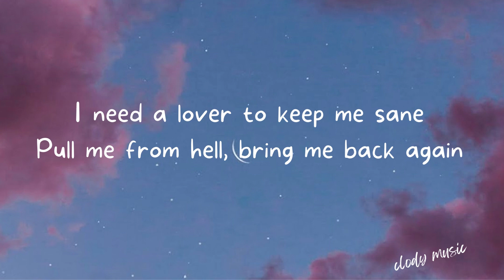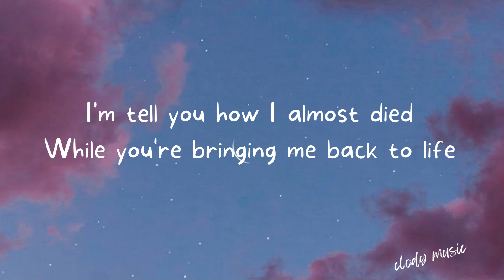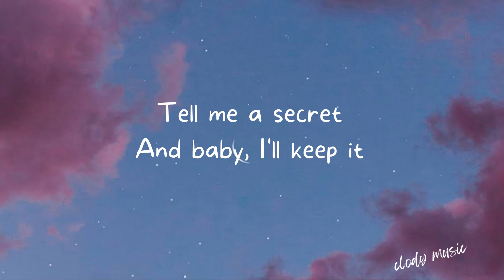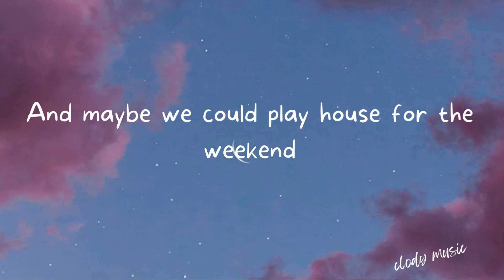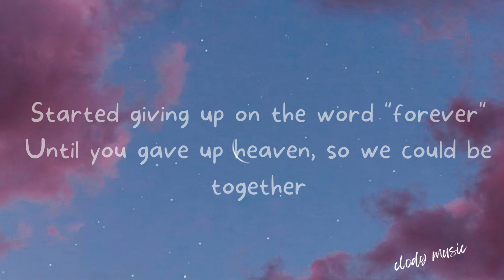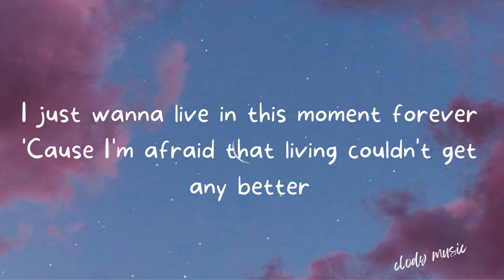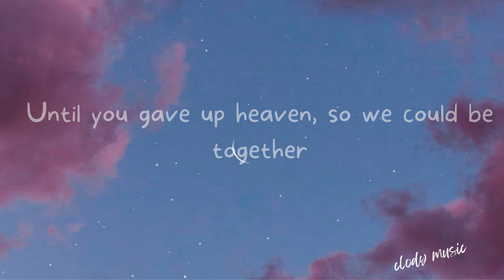Troye Sivan - Angel Baby (Lyrics)